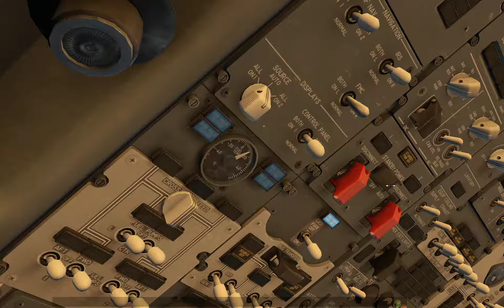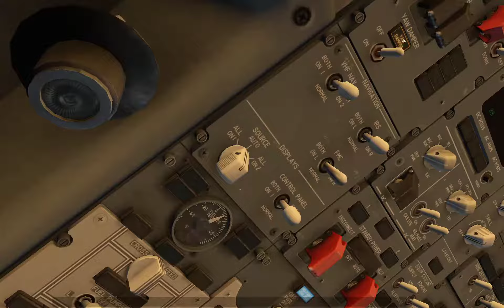Boeing 737-800 take off X-plane 11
Start up and take off a Boeing 737-800 from LEBL (Barcelone) X-plane 11